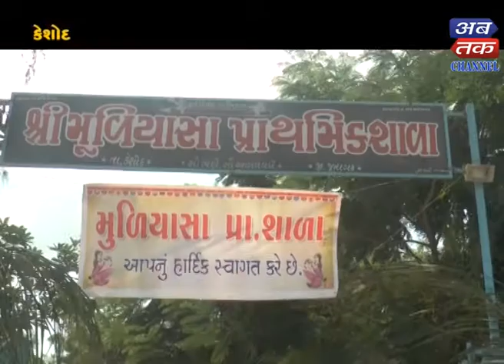Keshod: Show For Science Organized